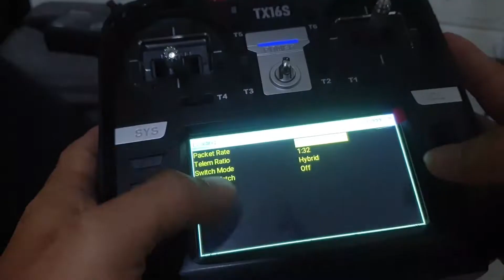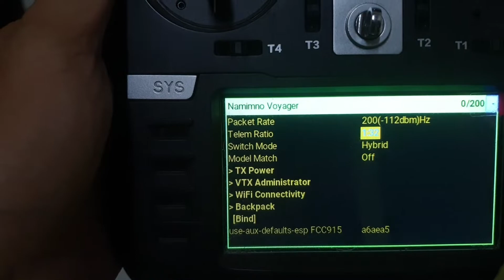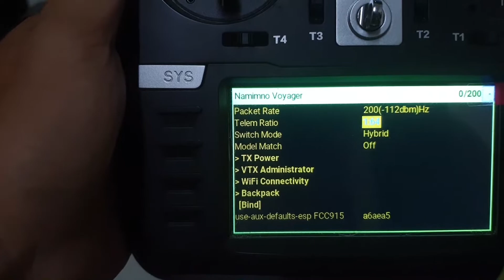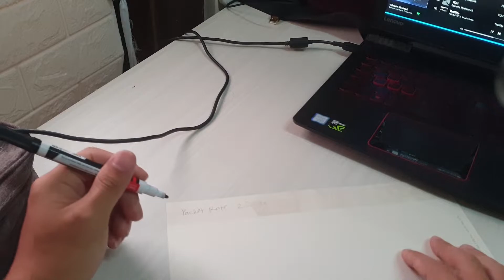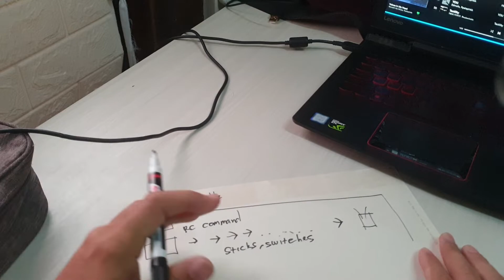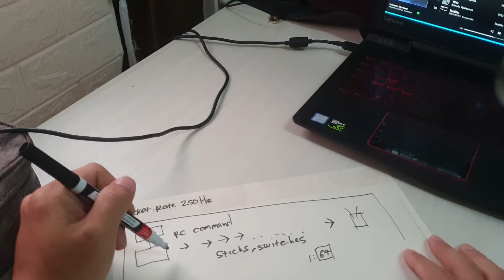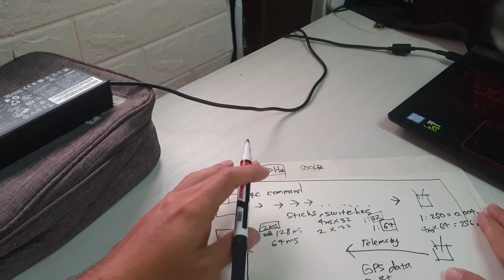(english) what is Telemetry Ratio? which ELRS Telemetry Ratio suits you?